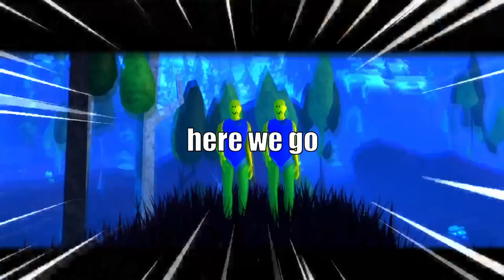DOING DUMB STUFF WITH MY LITTLE BROTHER in Creatures of Sonaria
You will get a shoutout at the end of every video! Also a special role in my discord! Get perks and a cool badge!

Track: JoJo's Bizarre Adventure - Golden Wind OST (No Copyrights) | Giorno's Main Theme [NCFS UPDATE]